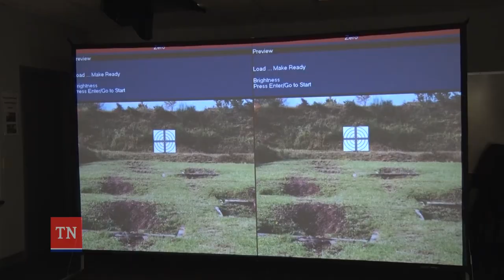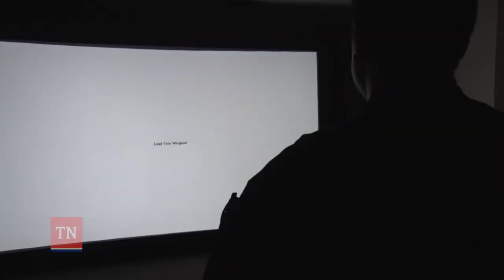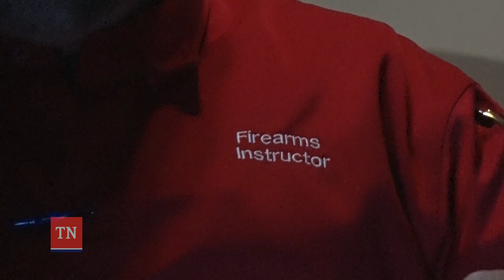Day in the Life: TN Probation & Parole Officer - Chapter 3